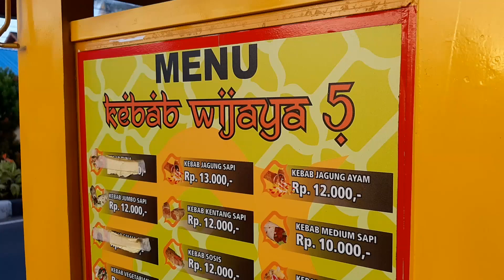Kebab Murah, Gurih, Tebal, Ternikmat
Kebabnya Wijaya tepat berada di depan Taman Rinjani Selong dan tutup pada hari minggu.

Tapi no problem, kalin bisa tetep menikmati kenikatan gurih yg teramat itu di depan SMK 1 Selong, tepat disamping RS Risa